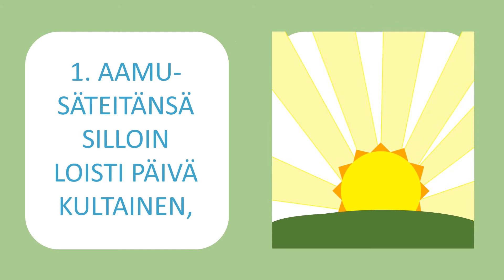Joseph Smithin ensimmäinen rukous (Laula mukana) Lauluja 14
Mukavia lauluhetkiä!

Kuvat: Bellflower Blue Studios